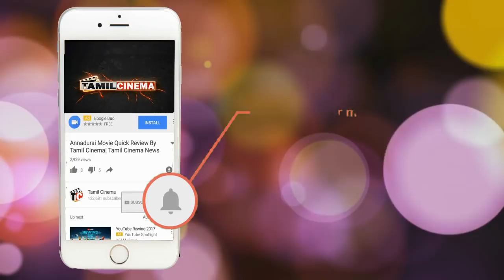மகள் உதவியுடன் பல பெண்களை பலாத்காரம் செய்து மிரட்டிய தந்தை: அதிர்ச்சி சம்பவம் News | Tamil Cinema